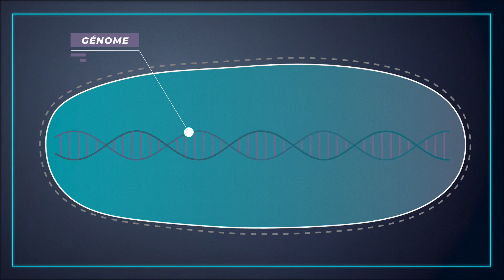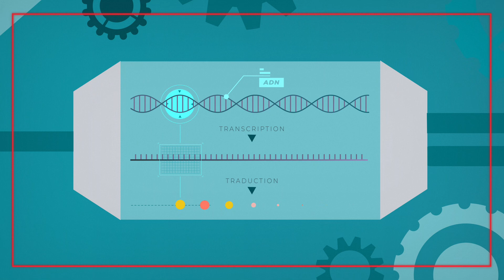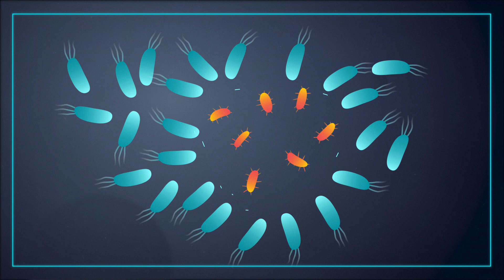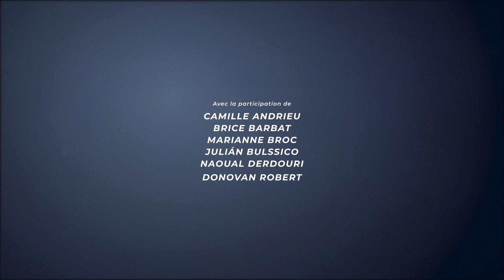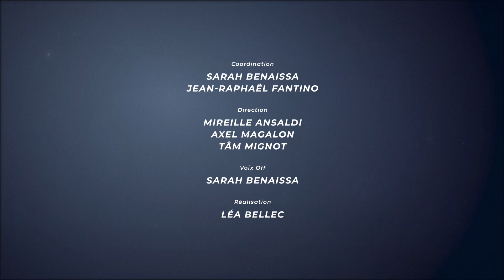La Recherche au Laboratoire de Chimie Bactérienne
Vidéo d'animation présentant les recherches du LCB.

Créé en 1962, le LCB est une unité mixte de recherche (UMR7283) entre le CNRS et Aix Marseille Université implantée sur le campus Joseph Aiguier au sein de l'Institut Méditerranéen de Microbiologie. Le laboratoire accueille treize équipes qui étudient toutes le fonctionnement des bactéries aux niveaux moléculaire, cellulaire, multicellulaire et écologique. Les espèces bactériennes étudiées sont choisies pour explorer les principaux mécanismes d'adaptation, permettant aux bactéries de détecter leur environnement et de former des consortiums multicellulaires complexes. En particulier, les équipes du laboratoire s'intéressent aux interactions entre les bactéries et leurs hôtes, animaux et plantes, ainsi qu'à leur capacité à coloniser des environnements extrêmes. Un objectif à long terme de ces recherches est d'élucider les mécanismes évolutifs qui favorisent l'étonnante capacité d'adaptation des bactéries et constituent un formidable réservoir de biodiversité.

Avec la participation de :
- Camille Andrieu
- Brice Barbat
- Marianne Broc
- Julián Bulssico
- Naoual Derdouri
- Donovan Robert

Coordination :
- Sarah Benaissa
- Jean-Raphaël Fantino

Direction :
- Mireille Ansaldi
- Axel Magalon
- Tâm Mignot

Voix Off :
- Sarah Benaissa

Réalisation :
- Léa Bellec